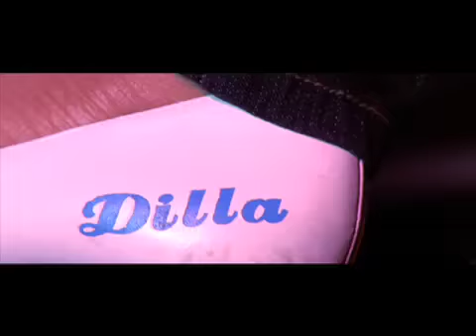"The Way I Rock my Clothes" featuring Reborn Couture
Local artist FunkGhost shoots his newest music video in our store Reborn Couture.